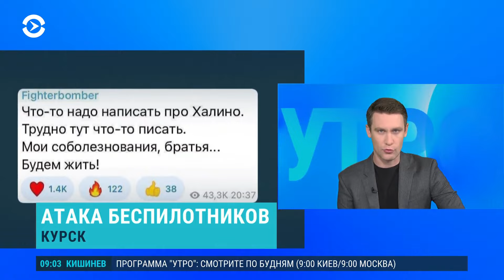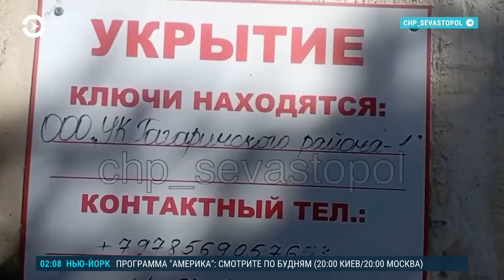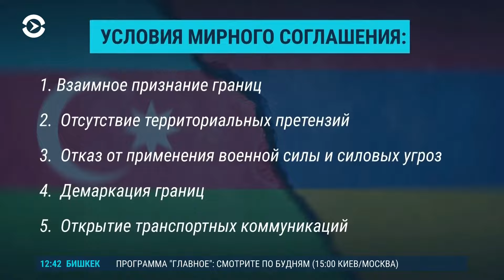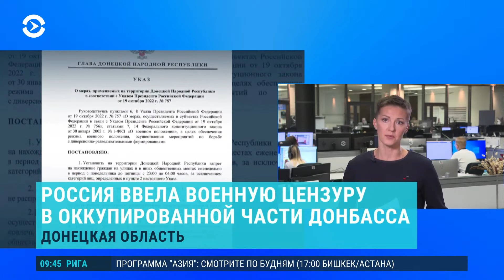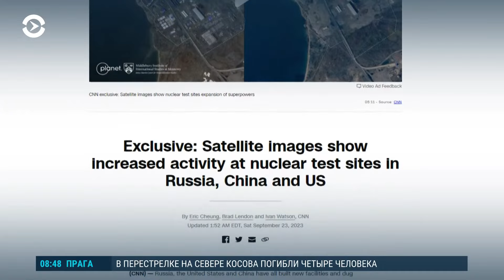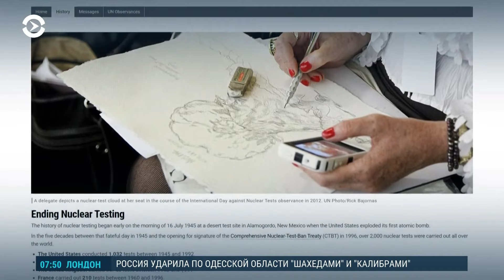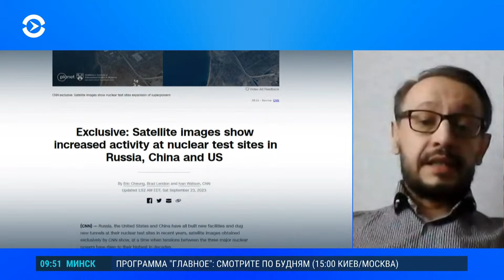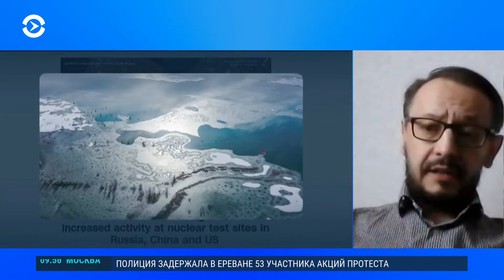Ракеты по Одессе. Удары по Крыму. Взрывы в Курске. Что в Нагорном Карабахе (2023) Новости Украины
Одесса вновь под ударом российских ракет и беспилотников. Этой ночью в Одессе атаковали морской вокзал в самом центре города – рядом с Потемкинской лестницей. В России этой ночью вновь сбивали беспилотники в Курской и Брянской областях. В пятницу в аннексированном Крыму атаковали штаб Черноморского флота России. Почему российские военные объекты становятся все более уязвимыми и их все чаще поражают ракеты ВСУ – обсудим в прямом эфире.

00:00 — Россия снова нанесла удар по Одессе, в городе сгорели морвокзал и отель;
02:48 — Курск в День города был атакован беспилотниками;
04:06 — Минобороны сообщило о 4 беспилотниках, сбитых над разными регионами России;
04:32 — Последствия украинского удара по штабу Черноморского флота в оккупированном Севастополе;
07:26 — Жители Севастополя жалуются, что или не могут попасть в укрытия, или они в ненадлежащем состоянии;
09:13 — Экс-командир роты батальона «Айдар» Евгений Дикий об ударах ВСУ по Крыму;
22:15 — В Армению прибывают беженцы из Нагорного Карабаха;
24:13 — Азербайджан проводит разоружение в Карабах;
25:19 — Журналистка Армянской службы Радио Свобода Лилит Арутюнян о протестах в Армении и размещении беженцев;
28:41 — Журналист Кирилл Кривошеев о будущем армянского населения Нагорного Карабаха;
40:05 — История конфликта между Азербайджаном и Арменией из-за Нагорного Карабаха;
43:00 — Другие новости к «Утру» от Анны Бровко;
47:57 — CNN пишет, что Россия, США и Китай готовятся к ядерным испытаниям;
50:26 — Эксперт по российской ядерной политике Максим Старчак о возможных ядерных испытаниях трех стран.